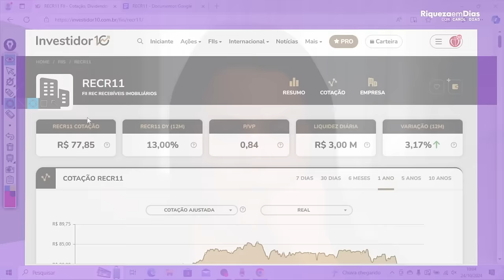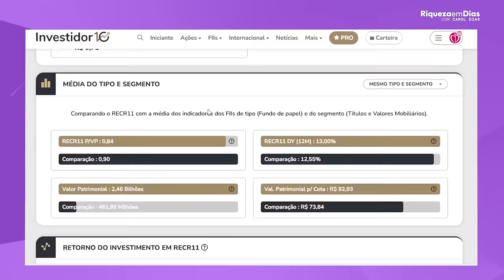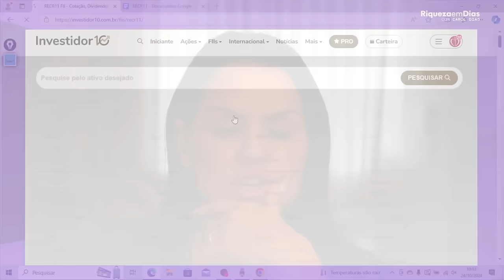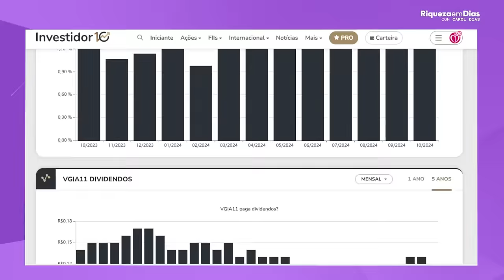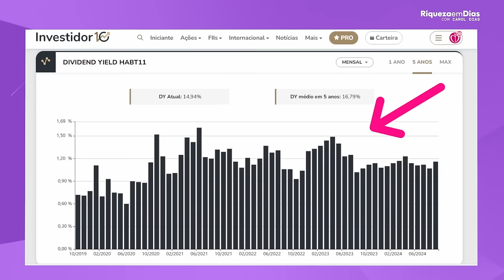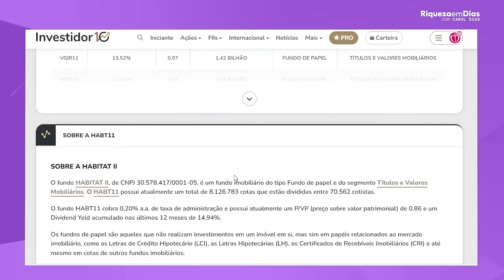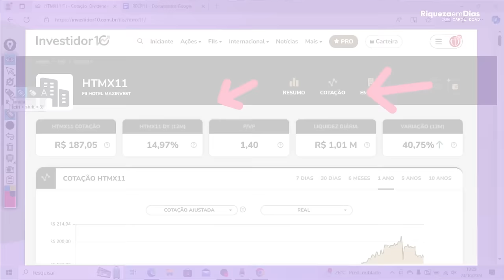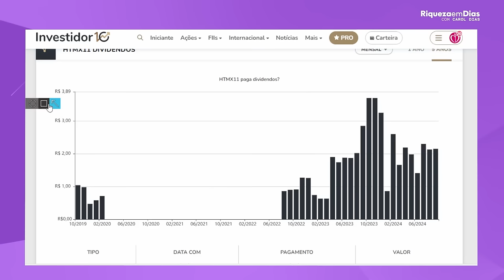FUNDOS IMOBILIÁRIOS QUE ESTÃO PAGANDO 1% AO MÊS!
Conteúdo do vídeo:

00:00 - Introdução
01:48 - 1º Fundo Imobiliário RECR11
02:00 - Indicadores fundamentalistas do RECR11
05:18 - DATACOM do RECR11
06:42 - 2º Fundo Imobiliário VGIA11
07:09 - Eu invisto em Fiagro?
07:38 - Indicadores fundamentalistas do VGIA11
10:29 - 3º Fundo Imobiliário HABT11
10:37 - Indicadores fundamentalistas do HABT11
14:33 - 4º Fundo Imobiliário TGAR11
15:05 - Indicadores fundamentalistas do TGAR11
17:17 - 5º Fundo Imobiliário HTMX11
17:40 - Indicadores fundamentalistas do HTMX11